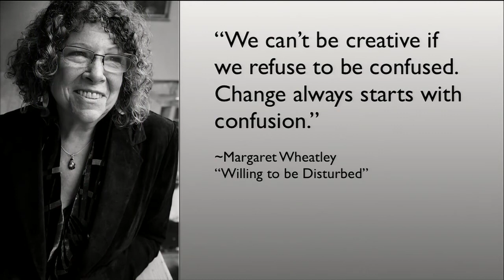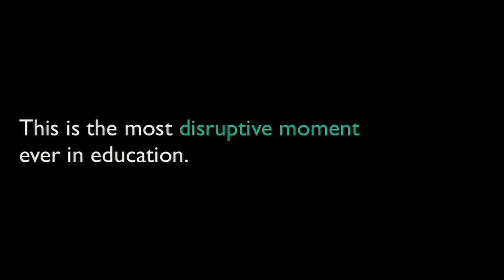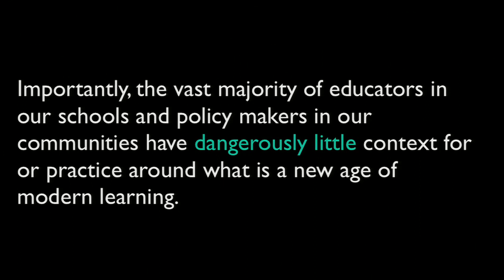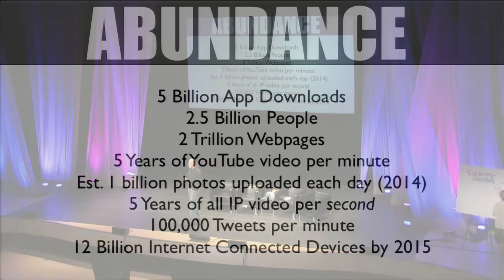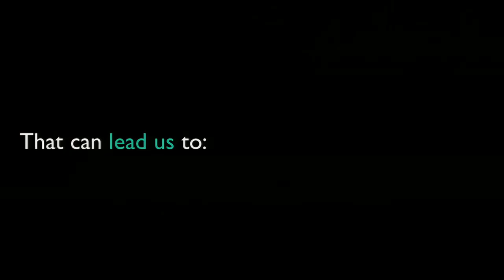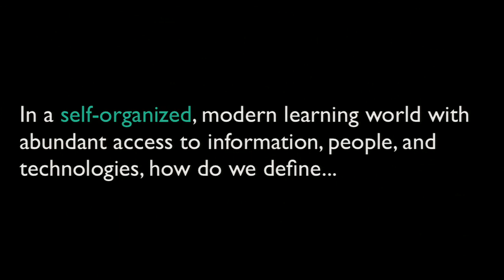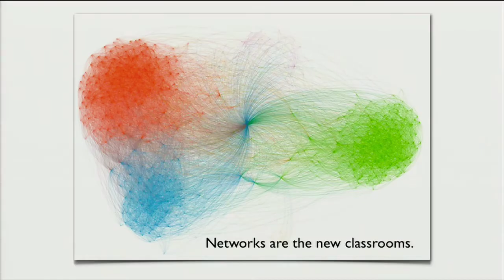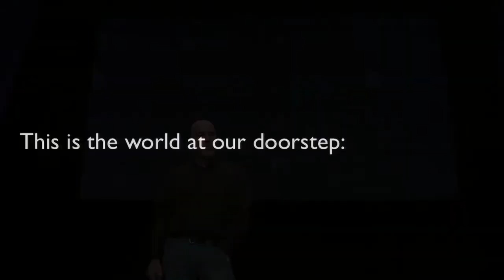Transforming Education : Will Richardson at (co)lab summit 2013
Will Richardson - Transforming Education

About Will Richardson:
 A parent of two teenagers, Will Richardson has spent the last dozen years developing an international reputation as a leading thinker and writer about the intersection of social online learning networks and education.